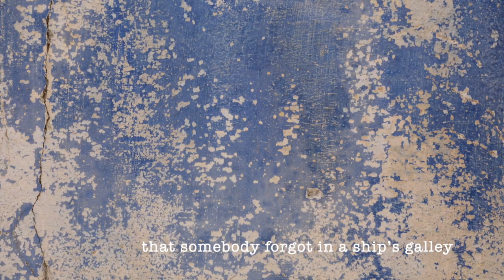Paolo Angeli - RADE (TEASER)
Announcing the release on May 23th of Rade, the fourteenth record produced by Paolo Angeli for Rer Megacorp, in collaboration with AnMa productions, and distributed by Goodfellas.

Video by Alberto Diana, Sound Marti Jane Robertson